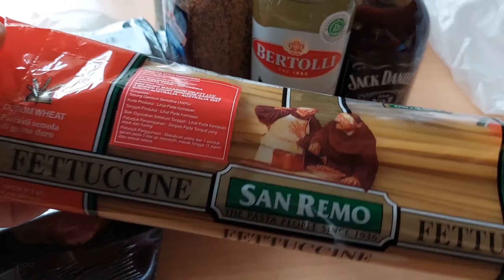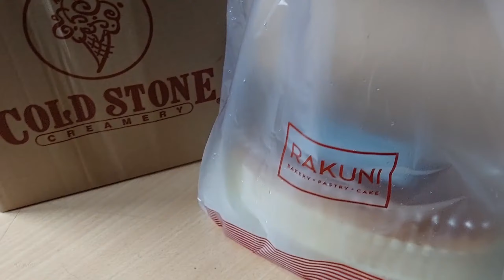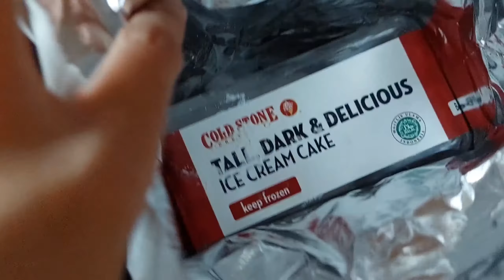a day in my life: grocery shopping, masak steak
27 Juni 2021
Lagi niat banget bikin video belanja seharian, walau banyak yang ga ke video, soalnya baru mau ngvideoin dilirik orang dikit, ga jadi ngvideo, belum se-pede itu buat bikin video di depan banyak orang. Tapi mau dikit juga belum tentu banyak yang nontonnya, karna peminatnya lebih banyak ke bikin tutorial tas manik-manik. Tapi karna hari ini lagi niat, jadi diupdate, buat kenang-kenangan hehe ✌🙏🙂